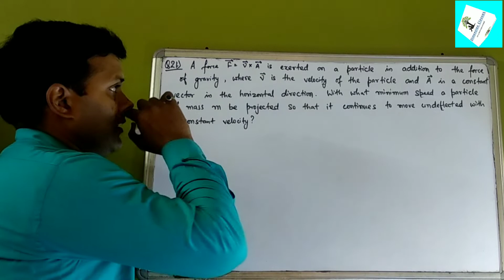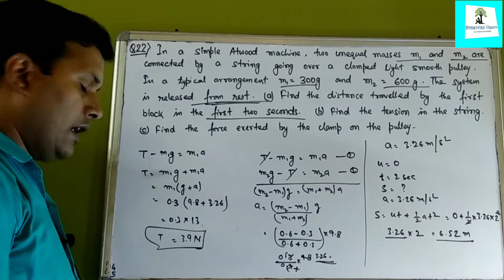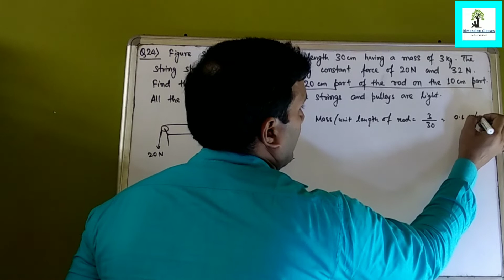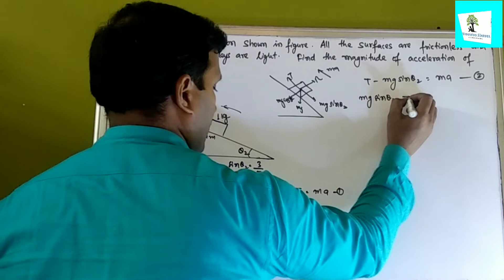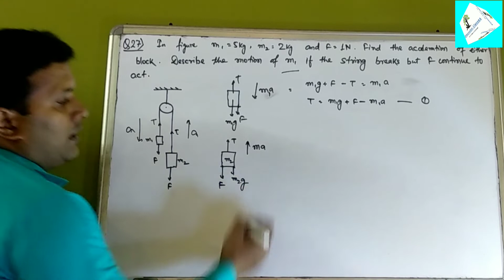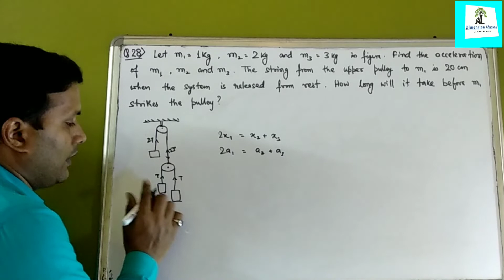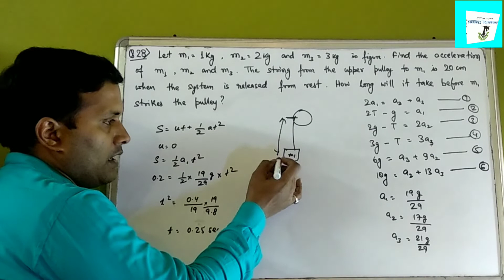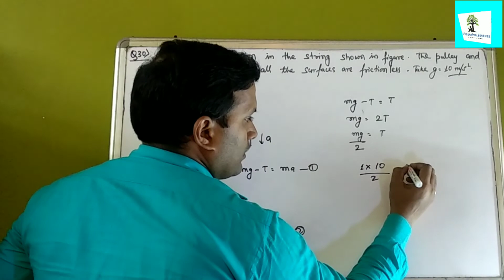Newton's Law of Motion Numerical Part 3. H.C.Verma, Pulley, frictionless surface problem.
Part 3 of Chapter Number 5 of Concept of Physics H. C. Verma book "NEWTON'S LAW OF MOTION". This part contains 10 questions from 21 to 30, so see the solution and enjoy the physics.

• be safe and behave safe, use mask and social distancing to avoid the spread of COVID-19.

Please see the video completely and if any confusion see it again and again.
if confusion continue then you can ask on comment section.

for any suggestions please write in comment section.

you can join our application by clicking
Dimension Classes

we provide online as well as offline course for class 9 & 10 Science and Mathematics
and class 11 & 12 Physics & Chemistry.

00:00 Intro
00:40 Question number 21
02:52 Question number 22
09:56 Question number 23
13:54 Question number 24
19:24 Question number 25
23:48 Question number 26
26:57 Question number 27
33:06 Question number 28
43:53 Question number 29
48:45 Question number 30
50:54 Ending